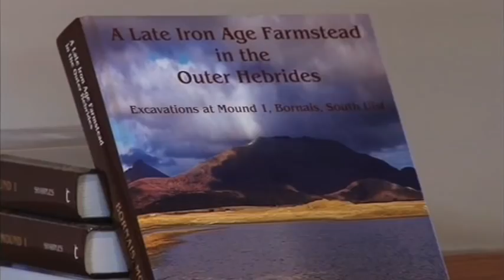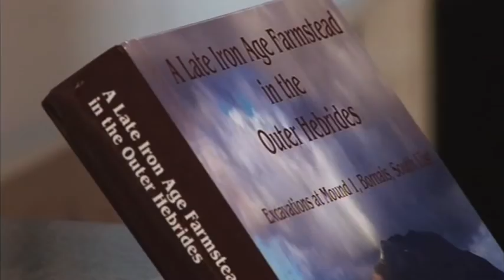BBC Alba News report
A short report by Iain Stephen Morrison shown on the 10th July 2012 edition of BBC Alba News, featuring our excavations at An Doirlinn and Niall Sharples' and Mike Parker Pearson's new books (just two of the publications arising from the decades of work they have done on the islands).